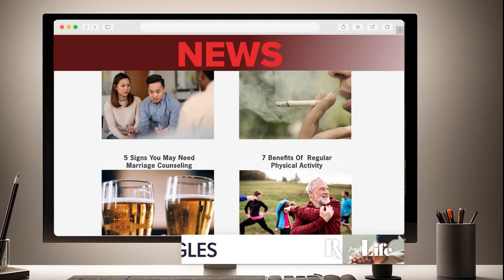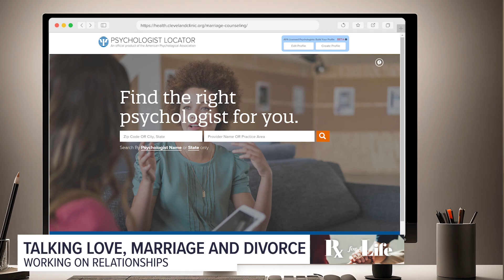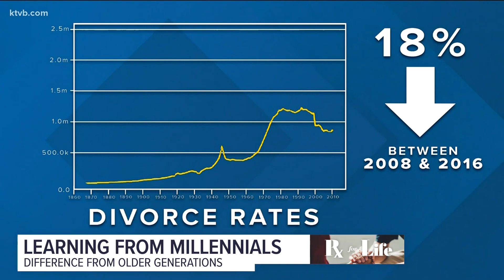Prescription for Life | Signs you need marriage counseling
Monica Robins sits down with relationship expert Dr. Adam Borland from Cleveland Clinic to discuss the five signs you need marriage counseling and other things to know to make relationships work.

Watch Prescription for Life weekly on the Roku or FireTV app of your local TEGNA television station.

Prescription for Life features conversations about topics that impact your everyday health and wellness. Hosted each week by Monica Robins and featuring specialists, doctors, and healthcare experts to answer all your questions!